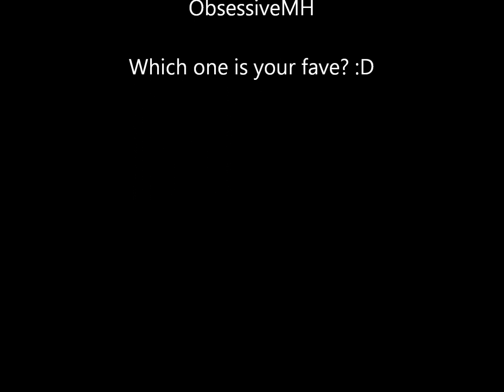13 Wishes Howleen, Twyla and Lagoona Photoshoot!